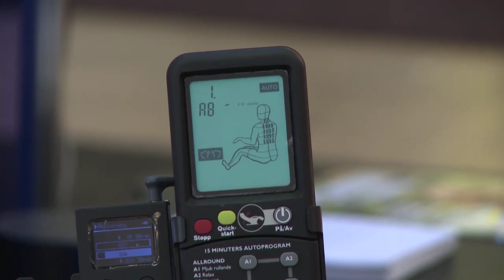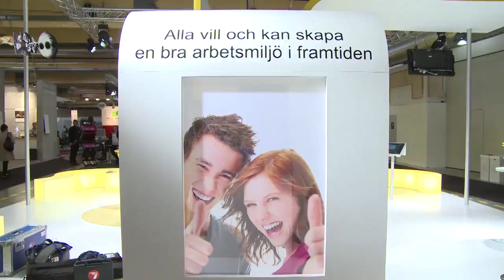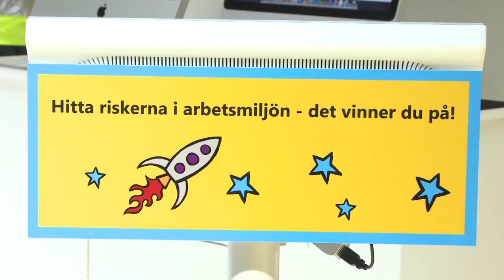Elmia arbetsmiljö 2010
Arbetsmiljöverket på Elmia Arbetsmiljö 2010. Möt vår generaldirektör - Mikael Sjöberg, se referat från vårt seminarium samt ta del av aktiviteterna i vår monter.